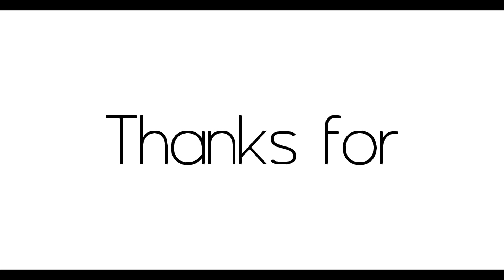What Happend to Their Turrets? (Small Tribes) (ARK/PvP/PC)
Yes i play with controller on pc xD..

Personal Discord: Ready#0351